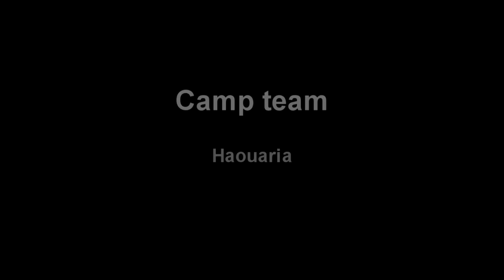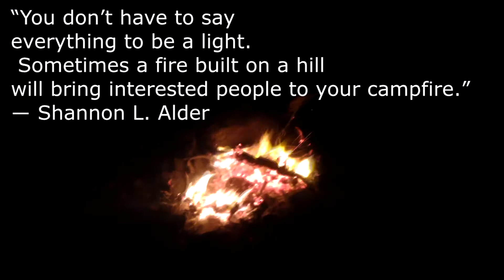VLOG KNOPING team in haouaria [ DAY 1 ]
VLOGGING the best place with the best team !
WAIT FOR MOOORE VLOGS !